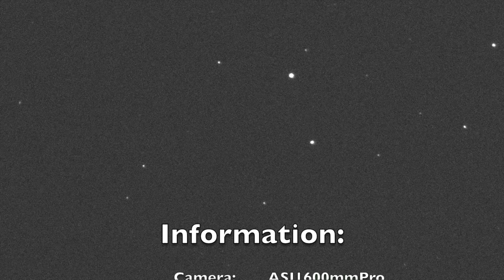Asteroide (7482) 1994 PC1 (aproximación a la Tierra)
Vídeo del asteroide (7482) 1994 PC1 durante su aproximación a la Tierra en enero de 2022.
Las imágenes has sido tomadas por nuestro compañero Javier Elías Cantalapiedra desde su observatorio de Majadahonda (Madrid) y representan el movimiento del asteroide en un intervalo de 6 minutos.